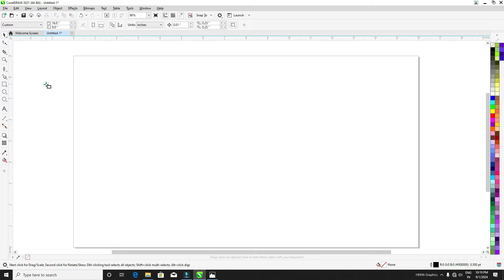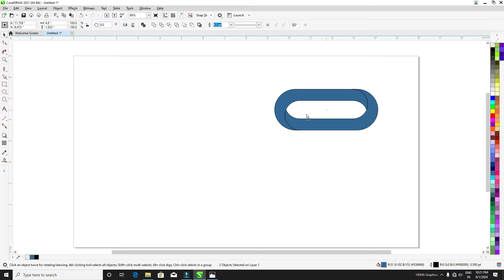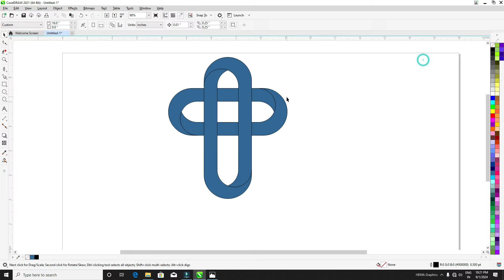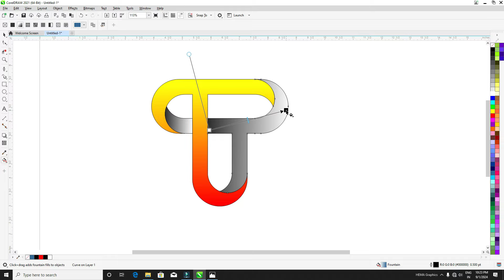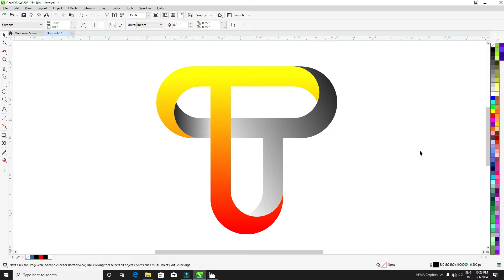Coreldraw Tutorial - How To Create Letter T Logo Design ideas in Coreldraw